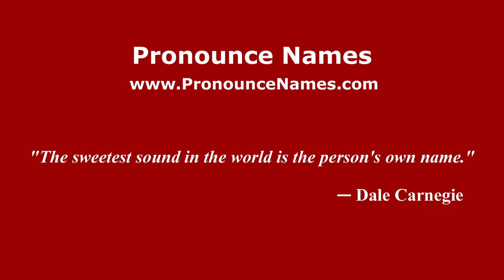How to pronounce Basiborachic (Mexico/Mexican Spanish) - PronounceNames.com